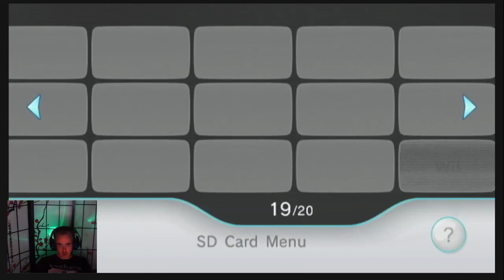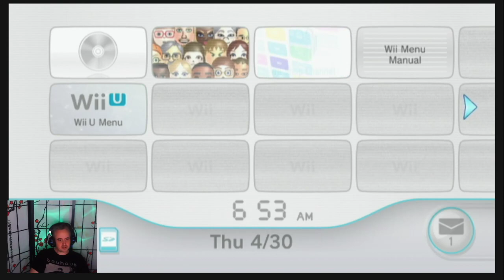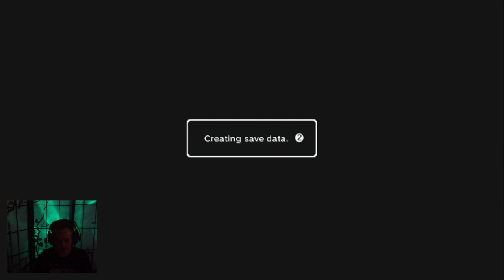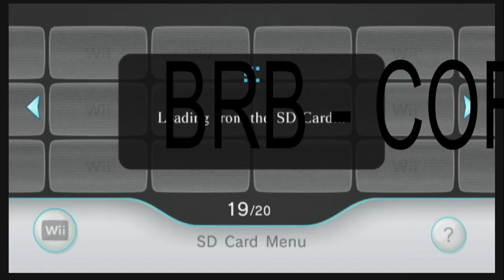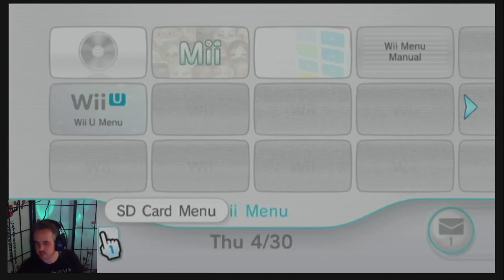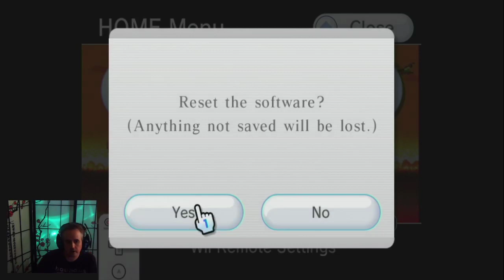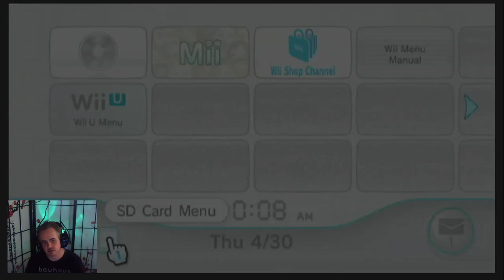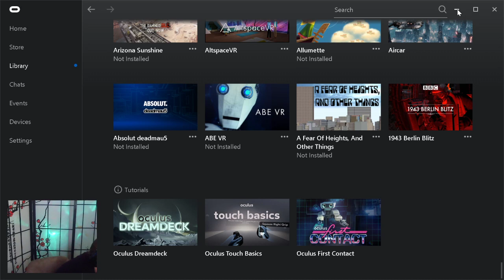Luta's Virtual Console Collection Overview - My Thoughts on Multiple systems/games - WII VC (RIP)